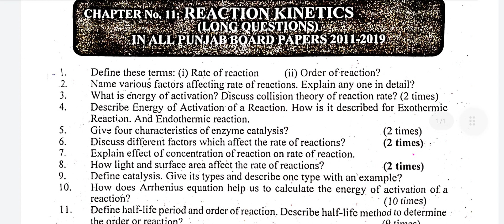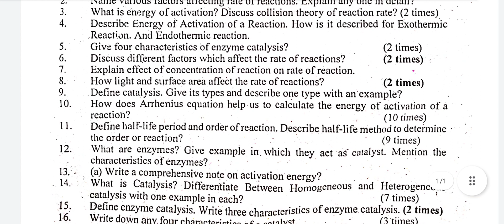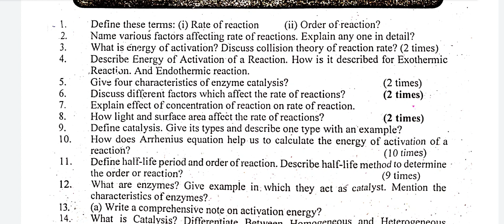1st Year Chemistry chapter 11 Most important Long Questions Chemistry Guess Paper 2023 Punjab Boards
I have different collection of videos. I have different mcqs on all the topics related to studies and for competitive exams.All the videos will very helpful for you in paf test preparation,army test preparation navy test preparation,entry test preparation.
My videos covers the following topics
1 chapter 4 important questions chemistry guess Youtube
2 important questions of chemistry chapter 4 class 11 Youtube
3 1st year chemistry important questions chapter wise Youtube
4 1st year chemistry guess paper 2022 Youtube
5 1st year chemistry important questions Youtube
6 11th class chemistry guess paper 2022 Youtube
7 chemistry 1st year chapter 4 liquids and solids Youtube
8 1st year chemistry guess paper 2021 Youtube
9 1st year chemistry important questions short questions Youtube
10 1st year chemistry important solved short questions 2022 Youtube
chemistry ch 1most important long questions 2023
most important long questions of chemistry class 10
important long questions of chemistry 1st year chapter wise 2020
important long questions of chemistry 1st year chapter 1
important long questions of chemistry 1st year chapter wise 2021
important long questions of chemistry 1st year chapter wise
imp long questions of chemistry 1st year
important long questions of chemistry 10th class
important long questions of chemistry class 12
important long questions of chemistry 10th class 2021
1st year chemistry important long questions
important long questions of chemistry 2nd year
important long questions of chemistry 1st year chapter 3
important long questions of chemistry 1st year chapter 4
important long questions of chemistry 1st year chapter 6
important long questions of chemistry 1st year chapter 7
important long questions of chemistry 1st year chapter 8
chemistry long question
important long questions of chemistry 2nd year chapter 8
most important long question of chemistry class 9
chemistry important long questions class 9